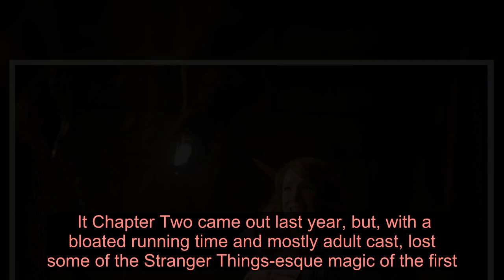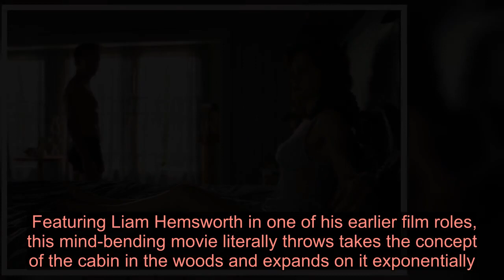Modern horror movies to watch on Netflix – from It and Hush to Hereditary - Latest News